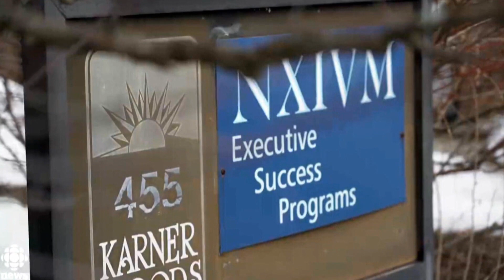NXIVM leader found guilty on all 'sex cult' charges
Keith Raniere was accused of sexual offences, extortion and even forcing women to have abortions, a litany of charges linked to his time as leader of the self-help group he founded called NXIVM. Now, after a 7-week trial, a jury has found him guilty on all charges.